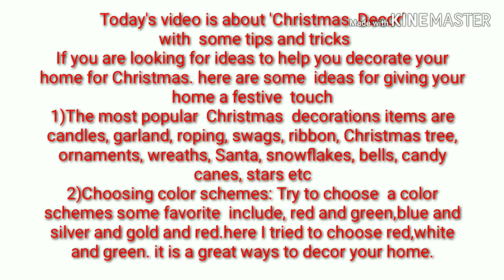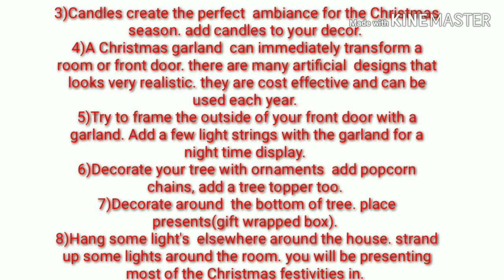Christmas Decor Ideas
Manson Juice Jar
Copper String Led Lights 10m
Star Light Curtain Decoration
GLobe String Lights
Star Shape String Lights
Dripping colors Bottle Cork Lights
Christmas Crib Set
Wax Tealight Candles
Hosley Highly Fragranced Fresh Bamboo Filled Glass Candle Set
Iron Made Hanging Lanterns for Home Decoration with 2 Light Candles
FIZZYTECH Artificial 4ft Christmas Tree Xmas